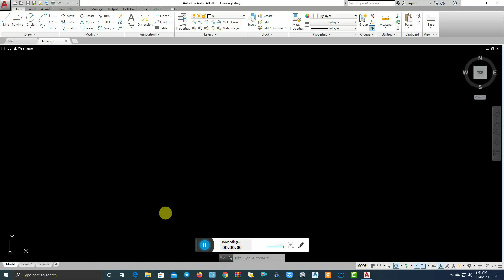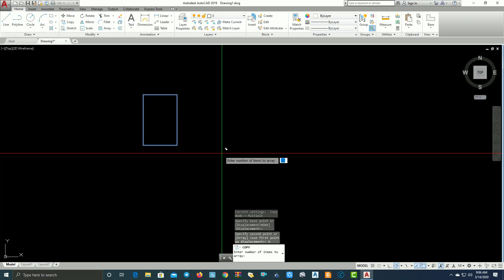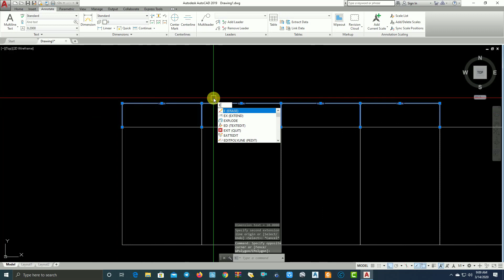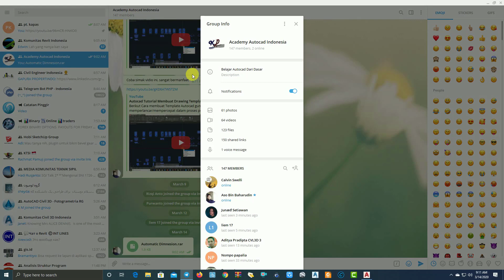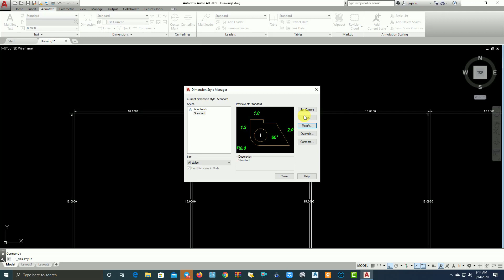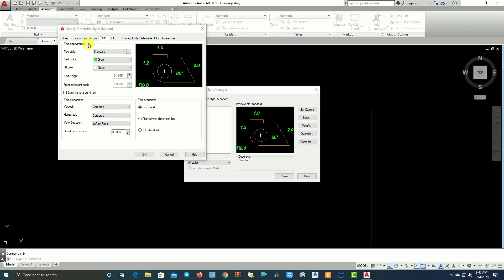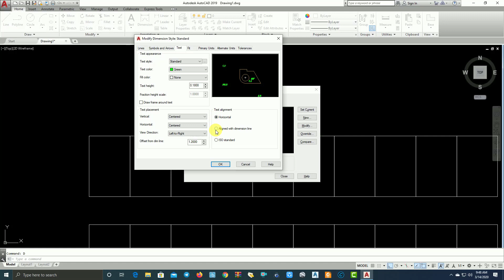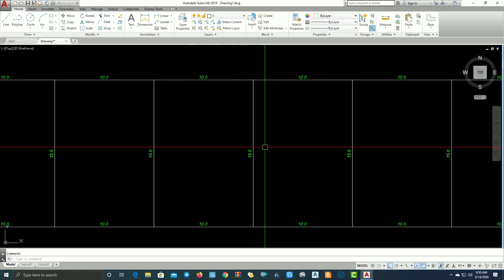Autocad Tutorial Membuat Dimensi Secara Otamatis